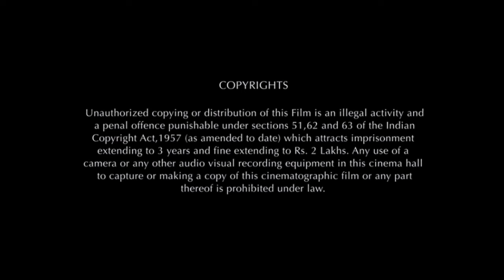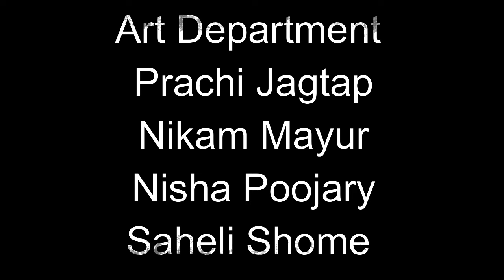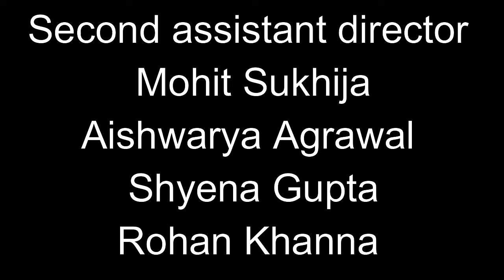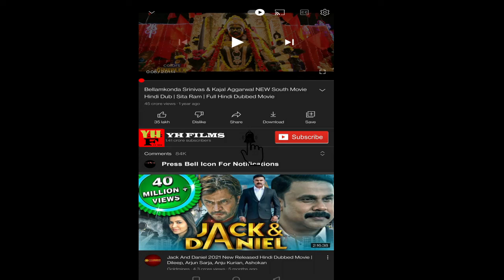Govinda Naam Mera Movie || Vicky Kaushal, Bhumi Pednekar || Govinda Naam Mera Movie Full Fact Review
Govinda Naam Mera Full Movie || Vicky Kaushal, Bhumi Pednekar, Kiara Advani || Govinda Naam Mera Movie Full Facts Review

Govinda Naam Mera is a 2022 Indian Hindi-language comedy thriller film written and directed by Shashank Khaitan and produced by Karan Johar, Apoorva Mehta, and Shashank Khaitan under the banner of Dharma Productions, in association with Viacom18 Studios. The film stars Vicky Kaushal, Bhumi Pednekar, and Kiara Advani.